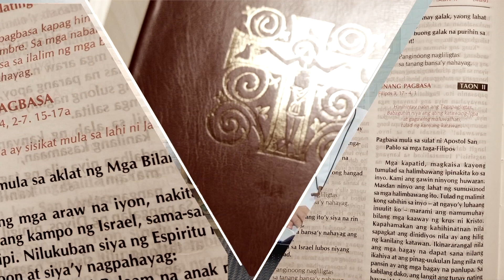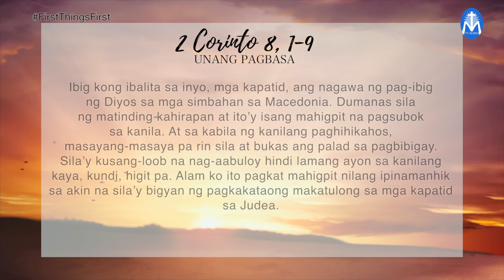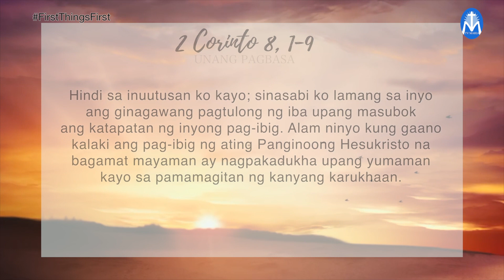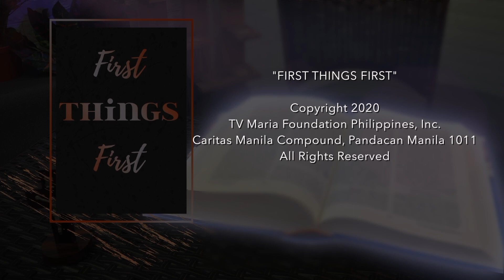FIRST THINGS FIRST | June 15, 2021